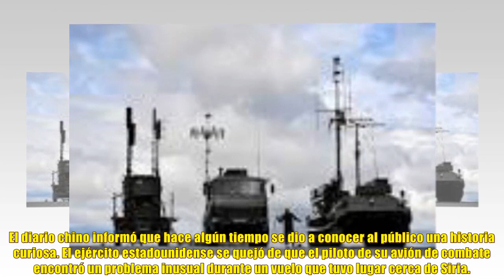¡NOTICIAS DE HOY! ¡ÚLTIMAS NOTICIAS! GRUPO DE GUERRA ELECTRÓNICA "QUEMA" AVIONES ESTADOUNIDENSES